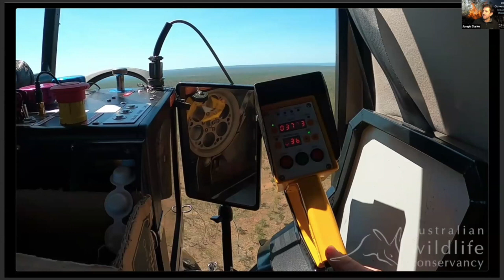AWC in Conversation with Toby Barton: Kimberley fire program (S1E3)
Toby Barton is coordinating a massive prescribed burning program in the Kimberley, working with Australian Wildlife Conservancy’s team of fire practitioners and our Dambimangari and Wilinggin Partners from our remote base at Charnley River-Artesian Range Wildlife Sanctuary to implement thousands of kilometres of aerial burns, despite the challenges imposed by the current travel restrictions.